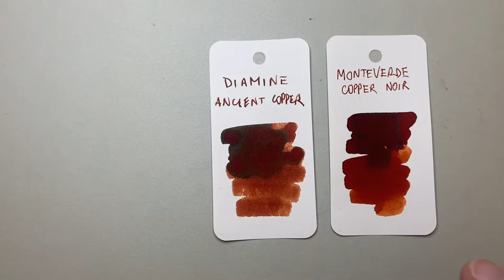Diamine Ancient Copper Fountain Pen Ink Review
My focus for August 2022 is reviewing inks from the English ink company Diamine. Today I look at Diamine Ancient Copper.